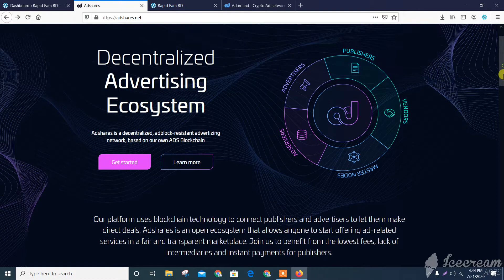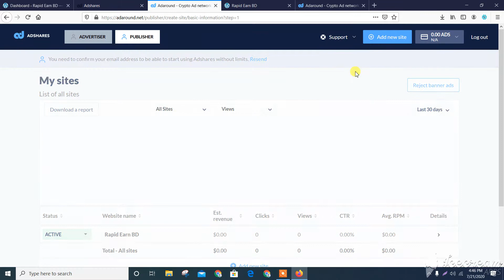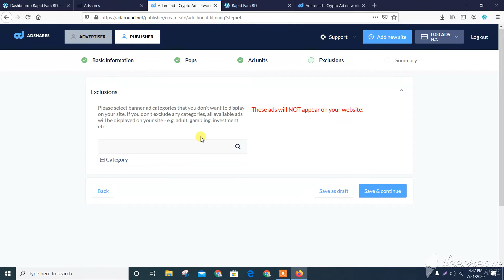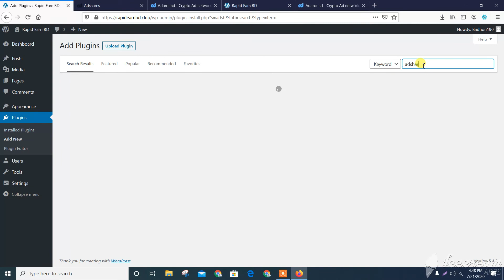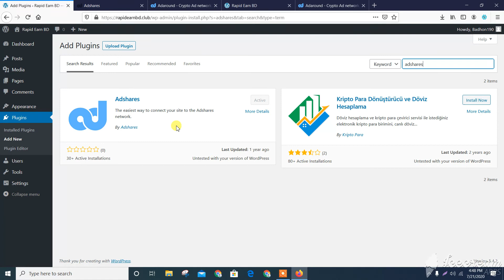adshare tutorial part 1